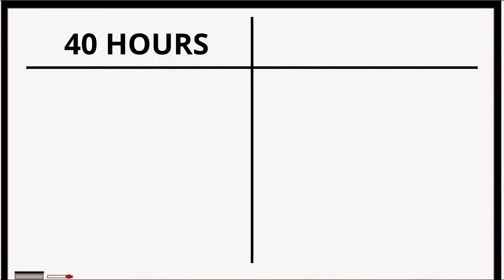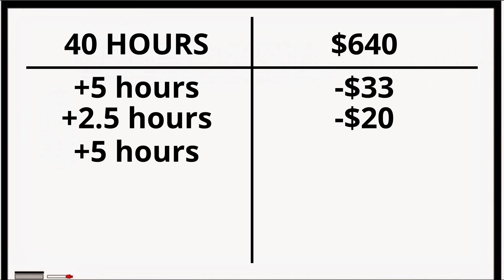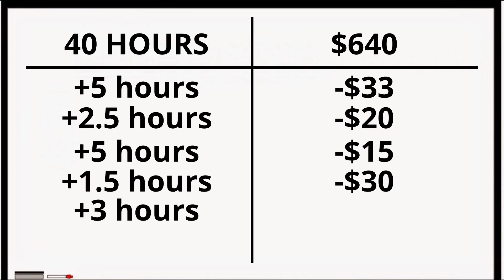How Much Do You REALLY Make Per Hour? | Calculating Your Real Hourly Wage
Your Money or Your Life
Financial Freedom
Great $15 Microphone

Thank you so much for hanging out and watching the video!

Today we're going to take about Real Hourly Wage...and unfortunately it's a lot lower for most people than they think it is. In fact, many people are only truly getting compensated half or less of what their hourly rate is supposed to be. When you include the fact that most people spend their time and money on their job outside of their paid hours, you realize that your job is taking more of your life than you think you are, and your compensation for your time is much less.

An important thing to realize is that your time is far more valuable than your money, so it's important to know how much money you are trading away your life for. This helps you gain a proper perspective of what spending and earning money actually means! Since financial freedom is the ultimate goal, with financial freedom meaning you don't have to work and trade your time for money at all, any amount of time and money that is put in to having to work needs to be considered here.

In this video, I provide an example of someone who makes $20 for 40 hours per week. This leads to trading 40 hours of your life for $800 before anything else is considered. However, first things first we need to take out taxes. 20% is a safe number for someone who makes $20 per hour. You have now traded 40 hours of your life for $640 per hour, and now we can start working in other factors.

COMMUTING
The average person in the US commutes close to an hour per day, at least before 2020 when everyone started working from home more. If we take 1 hour per day of commuting, that's 5 hours per week. Not only that, but an hour per day of driving will likely take up about 2 gallons of gas, which adds up to $33 per week. We can add 5 hours to your work week, and subtract $33 from the compensation.

GETTING READY
This one doesn't cost you money, but it costs you time. Let's say it takes you 30 minutes per day to get ready for work compared to getting ready for a day where you don't have to work. That is 2.5 hours total for the week, we'll add it on.

IF WE STOPPED HERE, WE HAVE ALREADY GONE FROM $20/HR TO $12.78/HR. AND WE STILL HAVE SOME THINGS TO CONSIDER.

DECOMPRESSING
We've established that the work day is already about 10 hours long now. It was probably stressful and draining as well. Most people aren't going to be able to get home from their job and jump right into being productive and living their most fulfilling life possible for the rest of the night. You need time to decompress and destress. Probably for close to an hour. When you add in the substances that people will use to decompress (food, drinks, activities), we can safely add in 5 hours per week and subtract $20 of compensation per week.

DRESSING FOR WORK
Most drops require some kind of dress code. Businesses might require a suit and tie. Fast food restaurants might require black pants of some sort. People where different cosmetic and grooming products for their jobs that they wouldn't normally do. This stuff needs to be considered! Let's add 1.5 hours per week and subtract $15 per week of compensation

FOOD
You'd be lying to yourself if you said that you don't spend any extra money on food because of your job. The most common extra expense is when your job requires you to eat out or buy coffee out for the sake of convenience. I mean, you've already spent over 10 hours per day for each work day now! You may not have time to prepare food. Even if you do prepare food, it takes time and money to make it portable. Tupperware, baggies, lunch boxes, coolers, etc. We're going to add 3 hours per week and subtract $30 from expenses.

Honestly, there's more things we could think about, like time and money spent vacating from your job, job-related illnesses, and a variety of other factors, but since it's just an example we will go easy. Let's look at final numbers.

FINAL NUMBERS
AFTER FACTORING IN EVERYTHING ABOVE, YOU HAVE NOW TRADED 57 HOURS OF YOUR LIFE FOR $542, FOR A WHOPPING TOTAL OF $9.51 PER HOUR.

$9.51 per hour means that is how much one hour of your life costs. Every dollar you spend counts for over 6 minutes of your life. A $5 coffee drink is going to cost you over 30 minutes of your life. This is part of the true cost of spending money, which I'll talk about later.

Most of this information is explained very well in the books "Your Money or Your Life" and "Financial Freedom" which are listed above. You should really check them out!